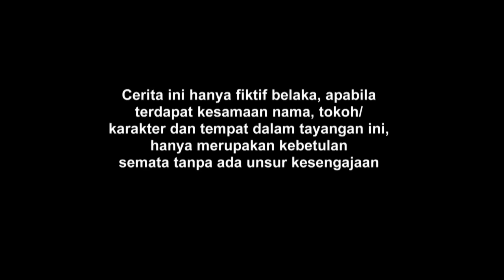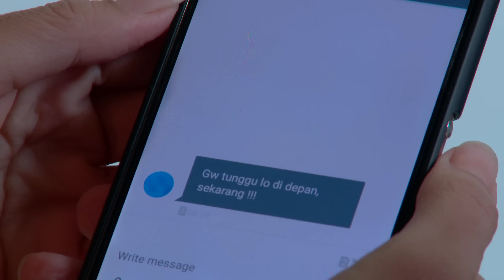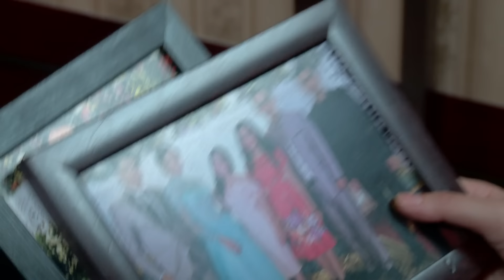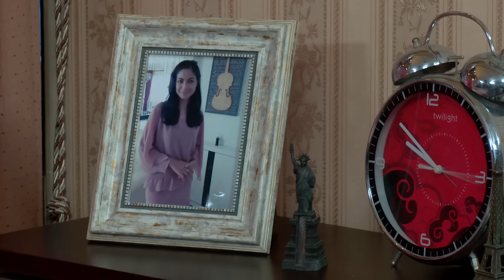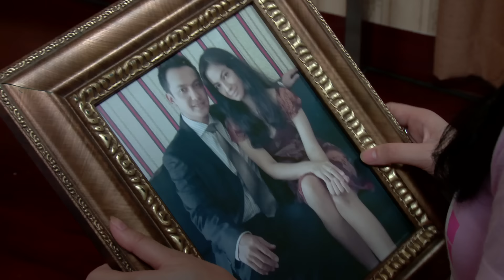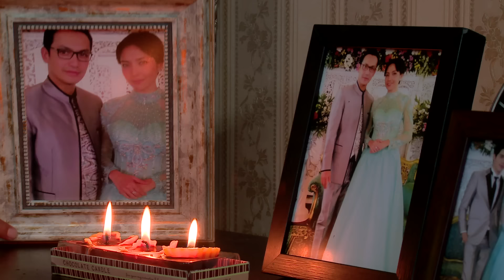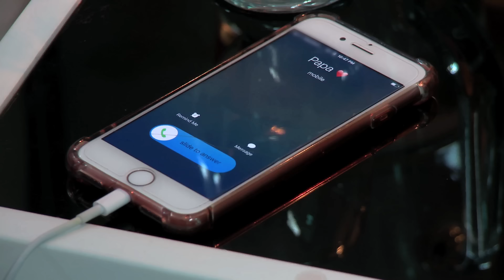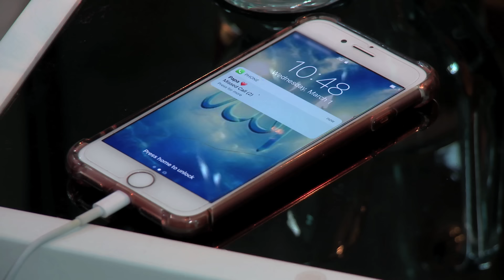BMBP - Episode 03 | Sinetron 2017 (Bawang Merah Bawang Putih)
Selamat Menonton